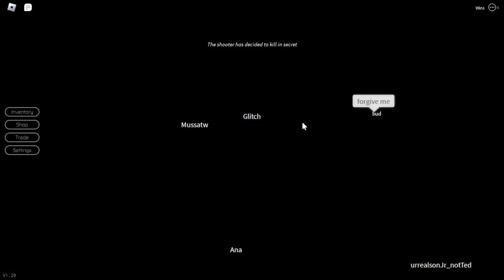The Roblox Breaking Point Expierience.. (with Widel)